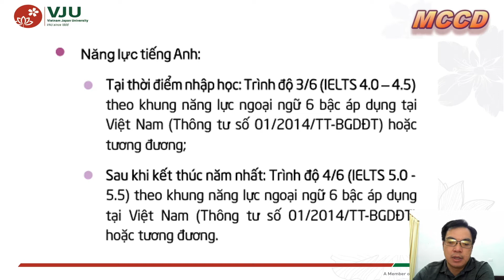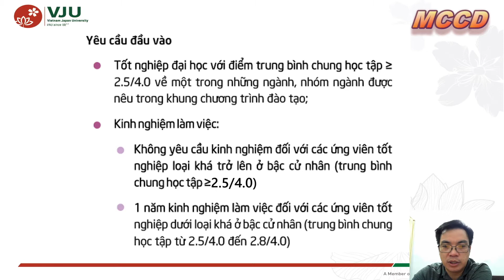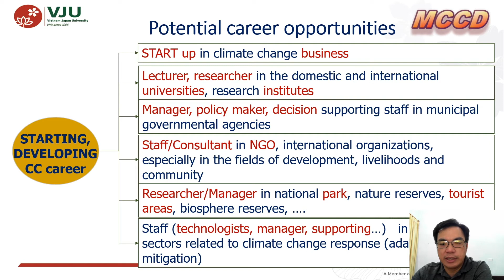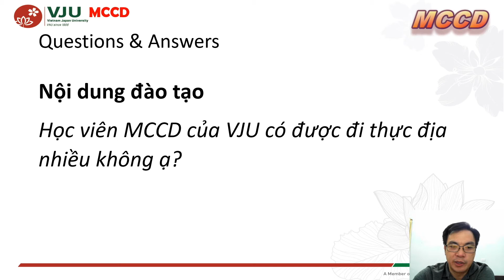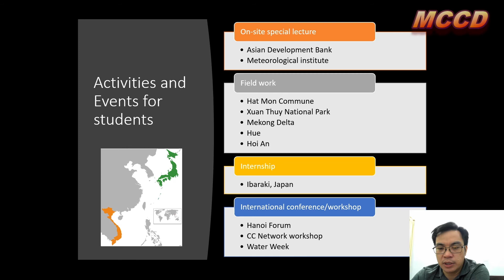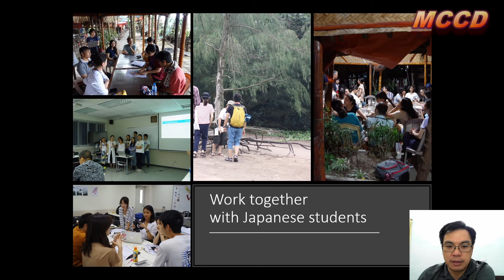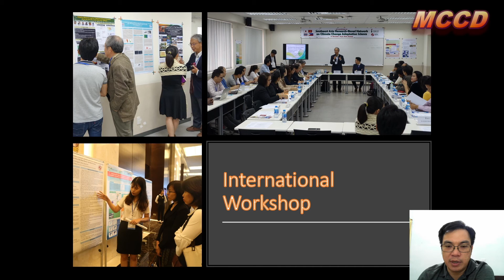[TV tuyển sinh] Thạc sỹ Biến đổi khí hậu & phát triển VJU (VNU)